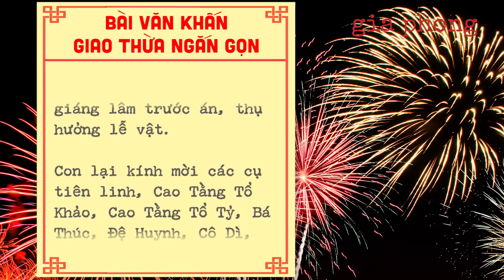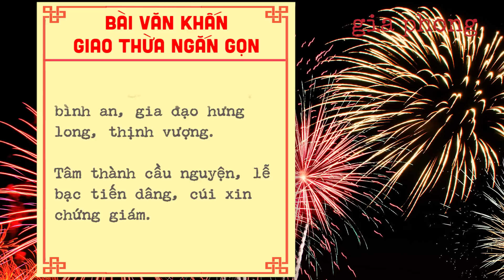BÀI VĂN KHẤN GIAO THỪA NGẮN GỌN - Gia Phong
Đây là bài văn khấn, bài cúng dùng trong dịp giao thừa.
Văn khấn giao thừa, bài khấn giao thừa, bài cúng giao thừa hay còn gọi là bài khấn cúng giao thừa được khấn trong đêm giao thừa. Năm nay sẽ là văn khấn giao thừa năm 2021.

Người cúng chuẩn bị mâm cúng, thắp hương/nhang rồi khấn theo.